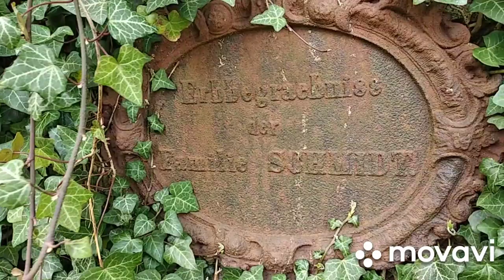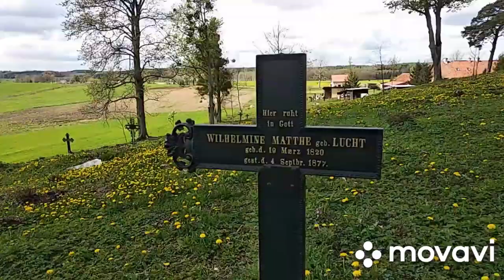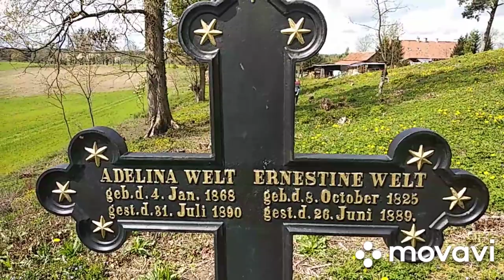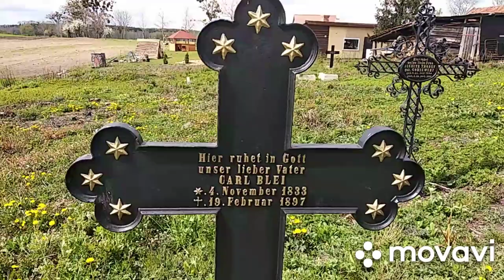Zamek krzyżacki jako kościół i cmentarz - Bezławki (Bäslack)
Zamek komornika krzyżackiego we wsi Bezławki. Obecnie kościół filialny pw. św. Jana Chrzciciela należący do parafii katolickiej w Wilkowie. Zamek w Bezławkach stanowił siedzibę urzędnika zarządzającego najniższą krzyżacką jednostką administracyjną – komornictwem i jest najlepiej zachowanym obiektem spośród zamków komornickich (inne zachowane to Nowy Jasiniec i Giżycko)Zamek zbudowano na „surowym korzeniu” około 1377 roku, na co wskazuje badanie dendrochronologiczne[2]. Po roku 1377 wzniesiono mury głównego domu zamkowego o wymiarach 25 x 12 metrów z drewnianymi schodami od strony południowej i wykuszem ustępowym od zachodu[3]. Wnętrze podzielono na 5 poziomów użytkowych, a całość przykryto dwuspadowym dachem ze schodkowymi szczytami od wschodu i zachodu. W okresie późniejszym zbudowano obwód murów z otwartymi od wewnątrz basztami. Ostatnim etapem była budowa murowanej klatki schodowej przy elewacji południowej. W roku 1402 większość prac budowlanych przypuszczalnie była zakończona. Wjazd na zamek prowadził od wschodu. W średniowieczu zamek był siedzibą komornictwa, która podlegała prokuratorowi w Ramsterborku (obecnie Kętrzyn) związanemu z komturstwem w Baldze (Wiesiełoje, obwód kaliningradzki). Był też punktem etapowym dla wypraw krzyżackich kierujących się na Litwę i Żmudź oraz chronił kolonizowane tereny. W 1583 r. zamek przekształcono w kościół protestancki o czym informował nieczytelny obecnie napis w blendzie nad bramą cmentarną. Od XVI – do końca lat 70. XX wieku kościół służył wspólnocie ewangelicko-augsburskiej.